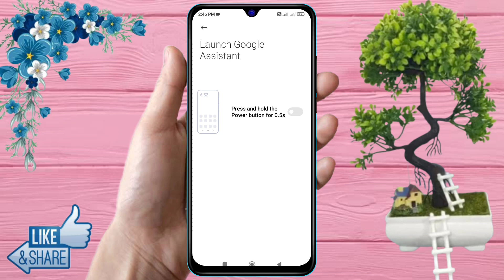how to power off redmi 13c 5g, redmi 13c 5g power off kaise kare